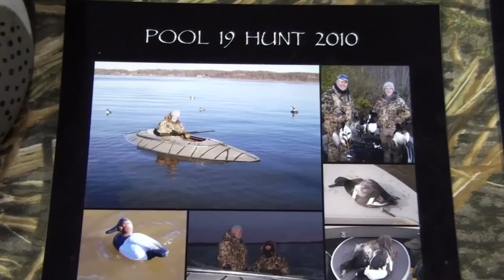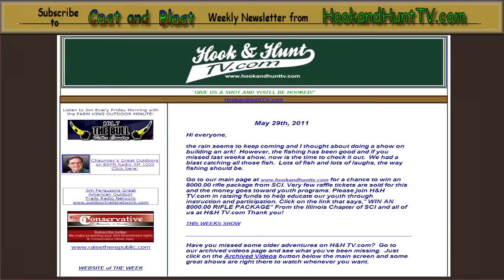Jim Schmiedlin at the 2011 Midwest Decoy Collectors Association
Jim visits the Midwest Decoy Collectors show and has an exclusive interview with decoy carving and layout gunning legend Jim Schmiedlin.